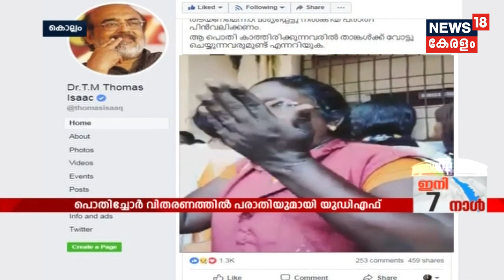Dyfiയുടെ പൊതിച്ചോർ വിതരണത്തിനെതിരെ പരാതിയുമായി UDF; NK Premachandranന്റെ പ്രസംഗത്തിനെതിരെ LDF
UDF lodges a complaint against DYFI's Pothichoru distribution in front of District hospital in Kollam as the volunteers wore
 a T-shirt depicting the image of the LDF candidate.